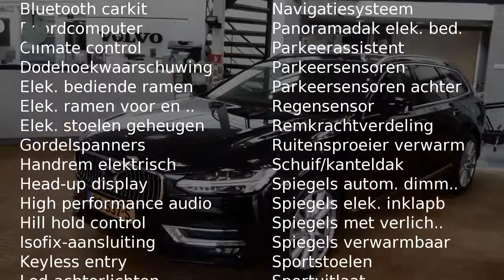Volvo V90 T5 Inscription Luxury Scandinavian Bowers & Wilkins Intro